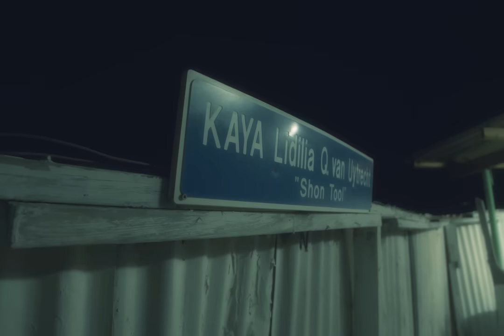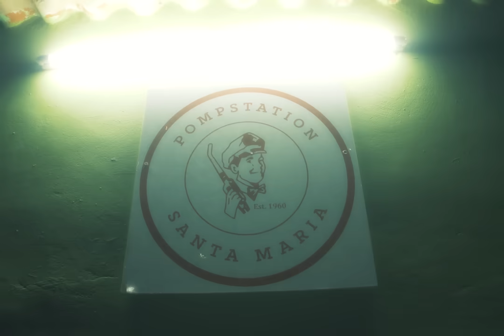AK Chaba - MEMORIES (prod. Astral)